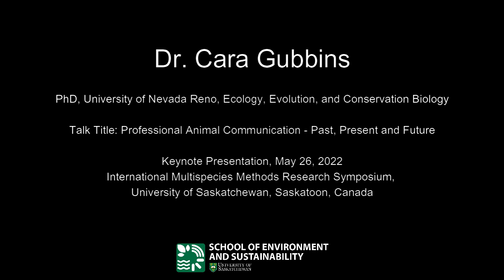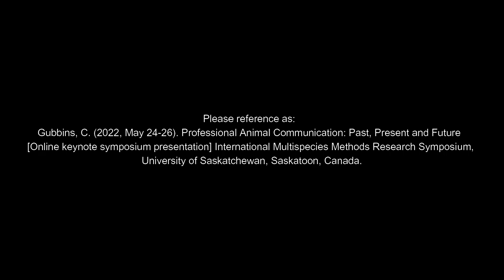Dr. Cara Gubbins, Professional Animal Communication, Past, Present and Future 2022 KEYNOTE ADDRESS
I was honored to be invited to speak as a Keynote Speaker at the inaugural International Multispecies Methods Symposium, held by the University of Saskatechewan on May 26, 2022,

This is the official video from the event and it includes my introduction by Animal Communicator Penelope Smith and a closing statement by symposium organizer Dr. M.J. Barrett.

Caution: The recorded sound quality is very quiet. You might need to turn your volume way up for this video.

Do you want to become a confident animal communicator and make a bigger difference in the world? Here are 3 ways I can help you:
1 - Get your copy of The Confident Animal Communicator book and create your own personalized roadmap to success.
2 - Join the Animal Communicator Academy, a ten module program that walks you through your complete transformation from aspiring to successful animal communicator. It’s self-paced, on-demand and includes lifetime access to monthly live calls with me!
They are a great way to get started whenever you are ready.

Learn my system for communicating with animals in THE CONFIDENT ANIMAL COMMUNICATOR book:

Learn about Animal Chakras with my ANIMAL CHAKRAS BOOK:

Learn about Animal Chakras with my ANIMAL CHAKRAS COLORING BOOK:

Take charge of your life and learn from the animals with my PEACOCK PLANNER (Animal Wisdom Daily Planner and Gratitude Journal):

Harness your natural abilities, practice animal communication, and learn from each animal communication session so that you continue to grow and improve with my ANIMAL COMMUNICATION WORKBOOK.

Want to find your voice and take charge of your life?

How can animal wisdom improve your life?

Let’s connect!